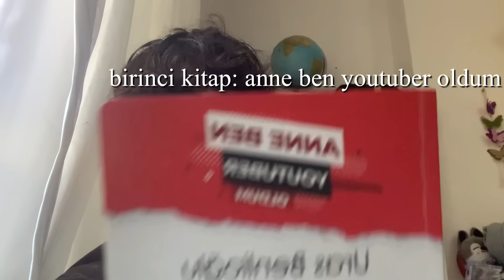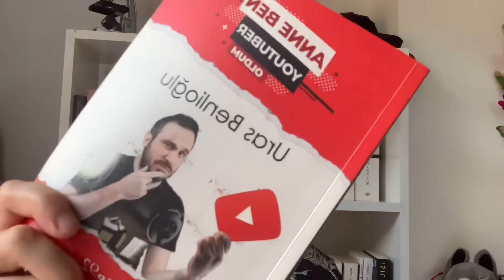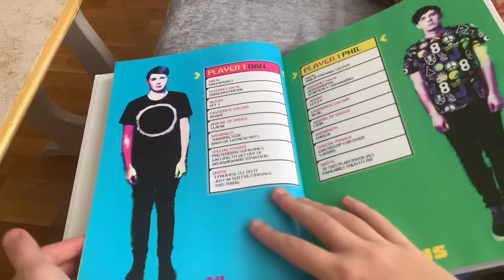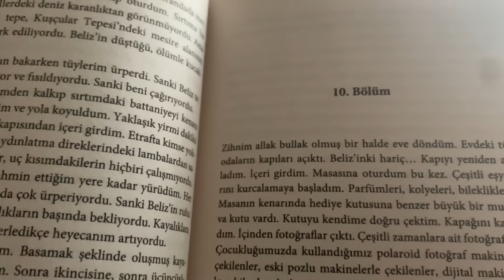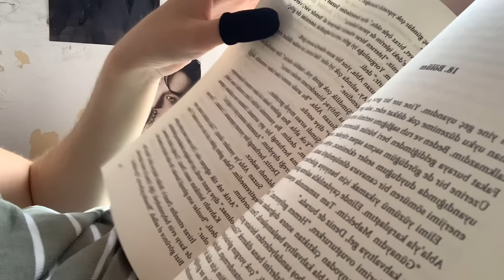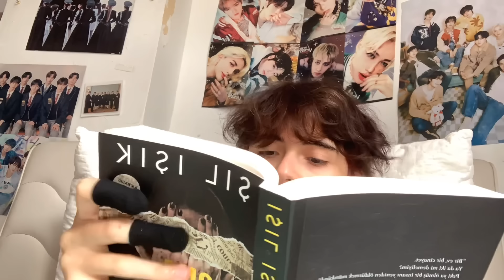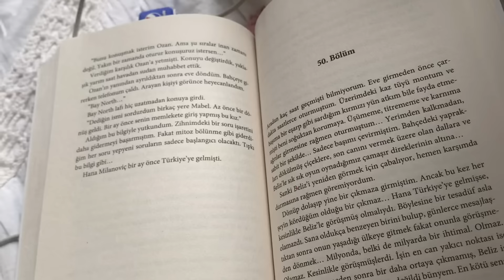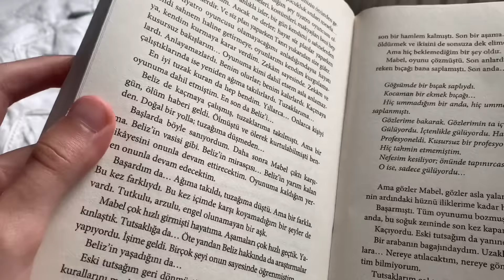bir hafta boyunca sadece youtuber kitapları okudum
Selam! Bu haftanın videosunda bir hafta boyunca sadece youtuber kitapları okudum 👀 iyi seyirler!!
Komisyonlu linkler, bu kitaplardan birini almak isterseniz benim linkimi kullandığınızda bana küçük bir komisyon gelecek, şimdiden teşekkür ederim! (ekstra bir ücret ödemiyorsunuz.)
Türk Klasikleri:
Hasan Ali Yücel Klasikleri dizisi 50 tl altı kitaplar:
🎥Kamera: iPhone XR
💻Edit: VLLO
🎧Yaş? 21
#️⃣Hashtag?